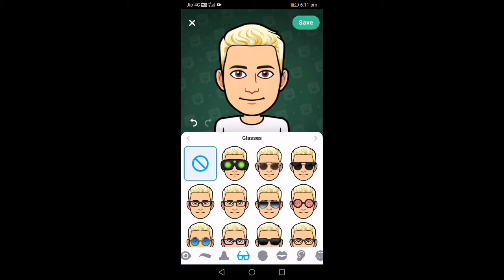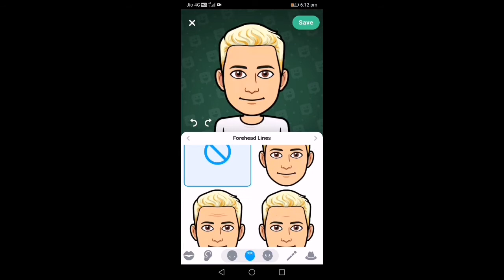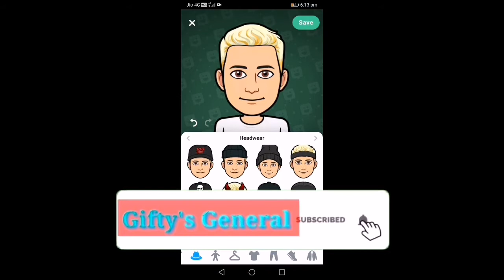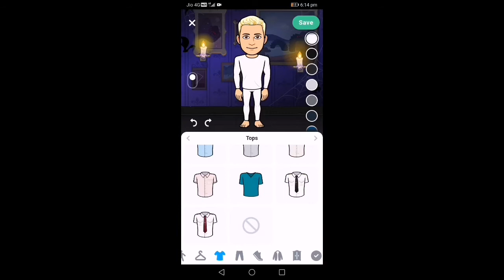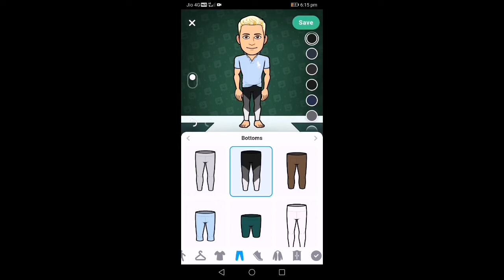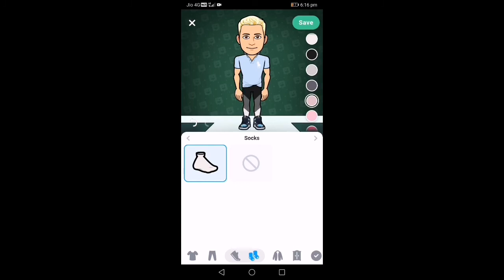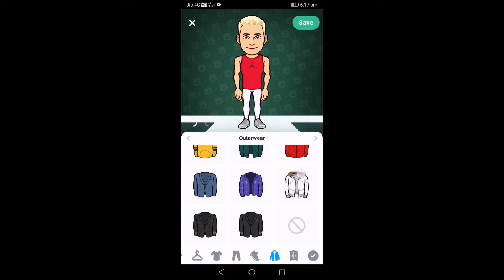How I made a professional Bitmoji | By Gifty's General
In this video step-by-step tutorial, learn how to use bitmoji in your mobile devices
I explain in simple way  About technology like

Mobile tricks

How to use Android and iOS apps in a daily life with  tips & tricks

Unboxing of electronic gadgets & review & new technology updates

If you are still scrolling down you have a lot of Free Time i can't Believe it. But if you are reading this then i guess i have to say something special right ? umm. Here you go
Me:emdhuku ra babu ivvani chesthav chadhuvukokumda.
My Soul: You have only some time to live. Don't waste it. Just Do what you like the most in the world.
Moral:so you should balance everything what you want. like. Now i should study and make this stuff.

So Please stop reading and use your time productively.